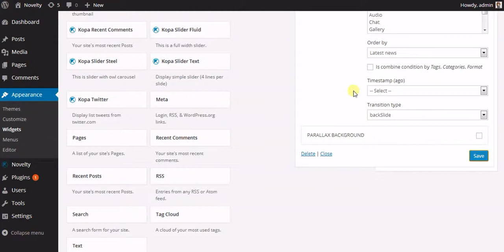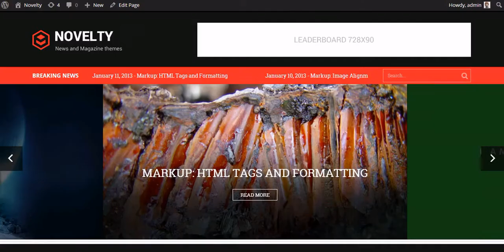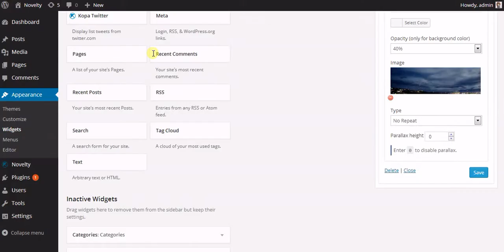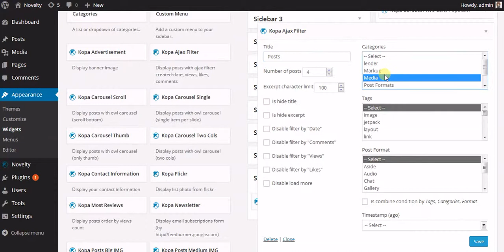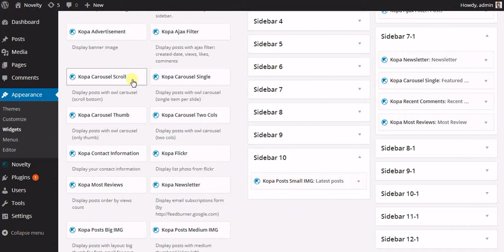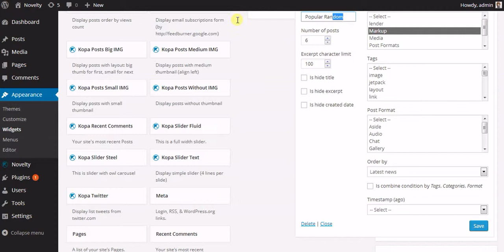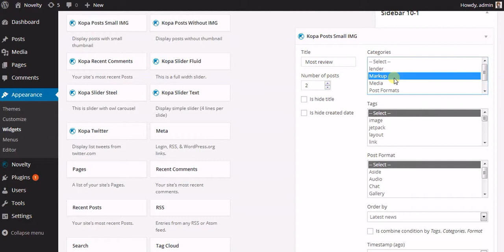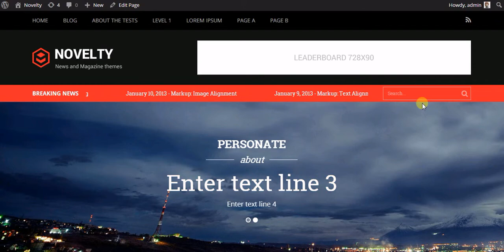How to set up Novelty WordPress Theme - part 3 - FrontPage2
Novelty Magazine WordPress theme

Novelty is a straightforward and feature-rich magazine WordPress theme. Novelty has been built by using some of the most popular current design trends as HTML5, CSS 3, jQuery. Fully responsive, it has really great look and is very attractive on any device.

With its professional layout, it's easy to customize. Novelty can be set up quickly and easily, whether you're an experienced developer or occasional blogger. It provides everything you'll need to create a professional looking website. This magazine WordPress theme was designed and coded by KOPATHEME